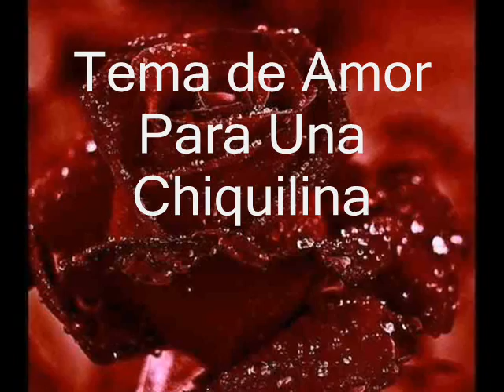KING CLAVE - Tema De Amor Para Una Chiquilina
Video realizado por Silvia A. Latorre